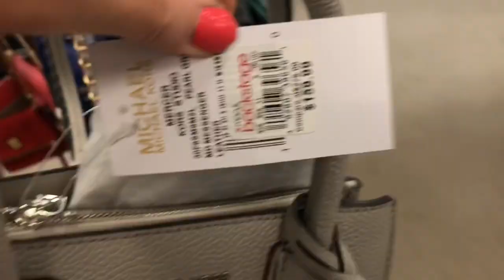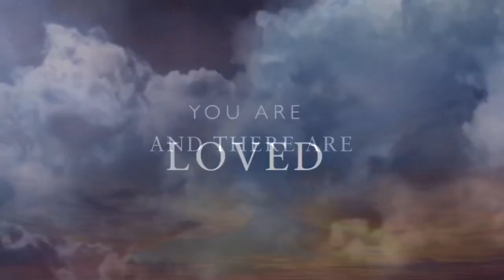Designer Handbags Shopping at Macy’s Backstage | Dooney, Michael Kors and more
Macys backstage shopping 2019- I went shopping at Macys backstage for designer handbags and shoes. I saw Michael Kors, Dooney & Bourke and Coach among others. I wanted to share what deals they had at Macys backstage.My Macys backstage is on the second floor. They have good deals on designer handbags even Versace and sometimes MCM. I like to stop by backstage to see what is new.. Thanks for shopping with me at Macys backstage.